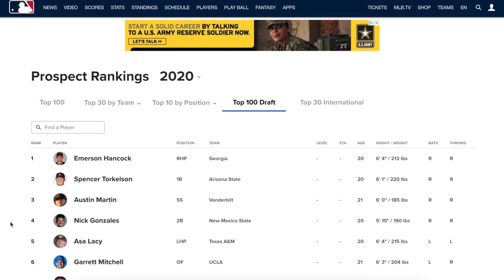Chatting with Razorbacks Commit, MLB Draft Prospect Markevian "Tink" Hence